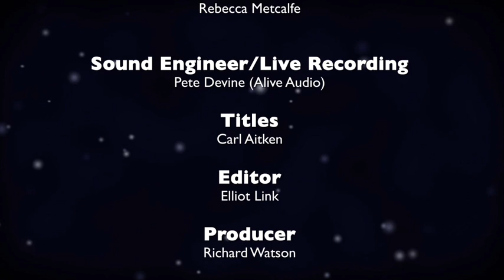The Ship Tones (featuring Stephen Malkmus) Live at 360 Club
A 360 Club Video Production.

The Ship-Tones filmed live at their debut gig.

The first ever Ship-Tones live experience happened with a full 10 piece live band of some of Leeds best musicians alongside video projections and vocals of some rather well-known singers from -- Vaccines, Kaiser Chiefs, Cribs, Edwin Collins, Inspiral Carpets.